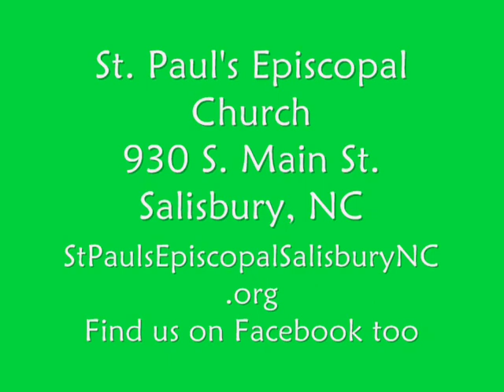Sunday 9/9/2012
Mark 7:24-37

Jesus set out and went away to the region of Tyre. He entered a house and did not want anyone to know he was there. Yet he could not escape notice, but a woman whose little daughter had an unclean spirit immediately heard about him, and she came and bowed down at his feet. Now the woman was a Gentile, of Syrophoenician origin. She begged him to cast the demon out of her daughter. He said to her, "Let the children be fed first, for it is not fair to take the children's food and throw it to the dogs." But she answered him, "Sir, even the dogs under the table eat the children's crumbs." Then he said to her, "For saying that, you may go-- the demon has left your daughter." So she went home, found the child lying on the bed, and the demon gone.

Then he returned from the region of Tyre, and went by way of Sidon towards the Sea of Galilee, in the region of the Decapolis. They brought to him a deaf man who had an impediment in his speech; and they begged him to lay his hand on him. He took him aside in private, away from the crowd, and put his fingers into his ears, and he spat and touched his tongue. Then looking up to heaven, he sighed and said to him, "Ephphatha," that is, "Be opened." And immediately his ears were opened, his tongue was released, and he spoke plainly. Then Jesus ordered them to tell no one; but the more he ordered them, the more zealously they proclaimed it. They were astounded beyond measure, saying, "He has done everything well; he even makes the deaf to hear and the mute to speak."